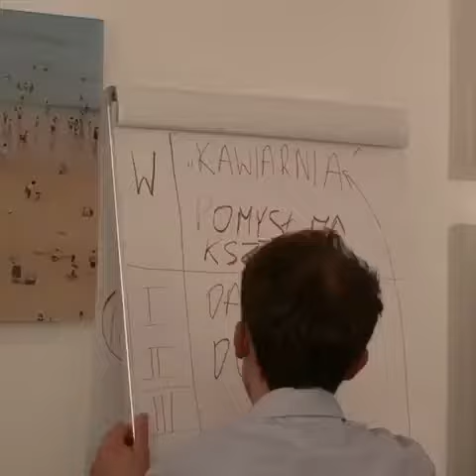Polish Professionals in Madrid: Speaking Pole III (Toastmaster International)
Video from third event "PPM Speaking Pole"